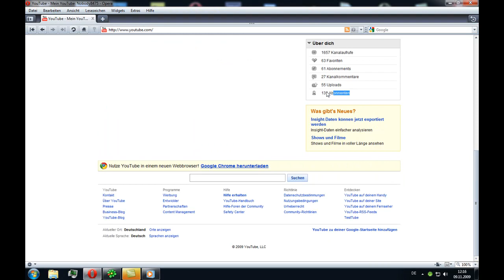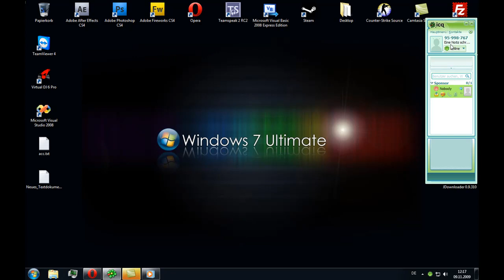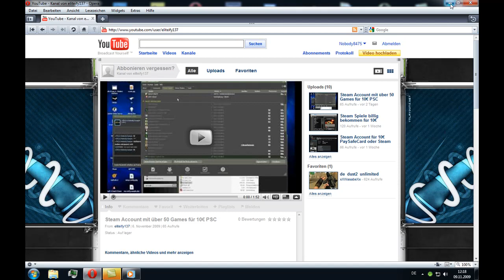Info Vid und Werbung